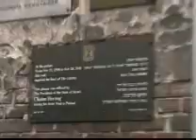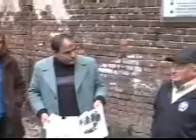guetto de varsovie